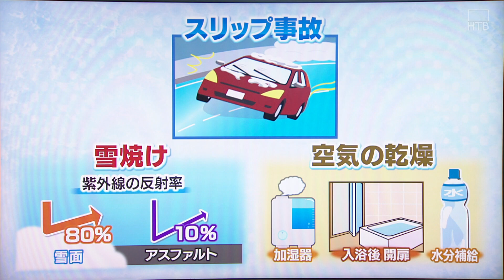２２日（金）北海道の天気 ポイントは「北風とともに気温ダウン！雪のちらつく所も」【HTB北海道ニュース】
24時間ノンストップのニュースLIVE「北海道ニュース24」